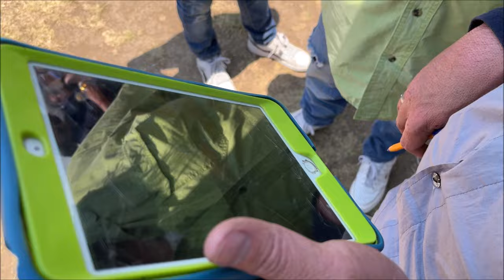¡Open Show con equipo DB Drive!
Participante en el 5to Car Fest Tejocotal del Car Club Volkswagen Acaxochitlan